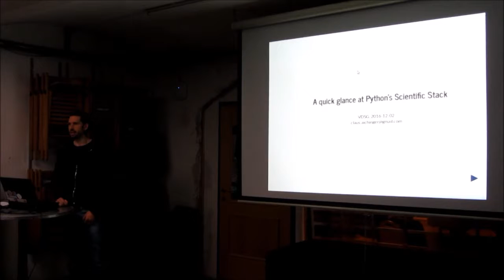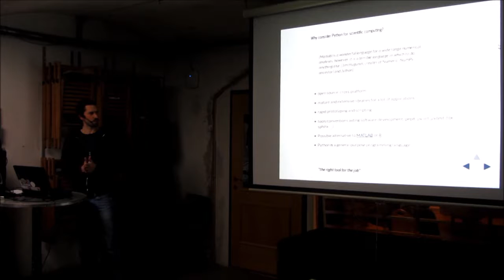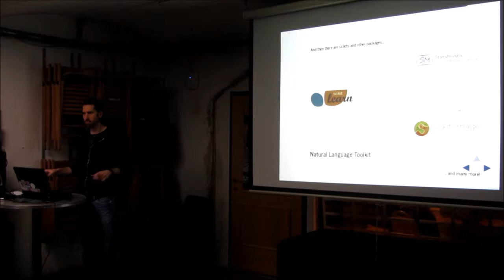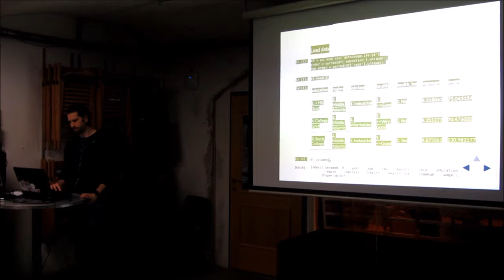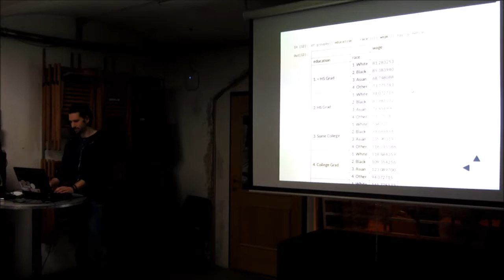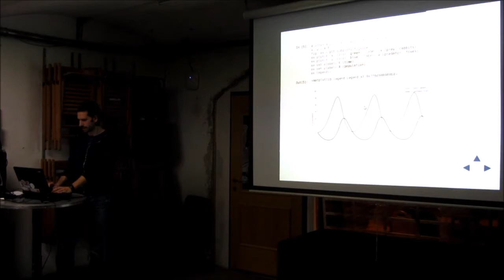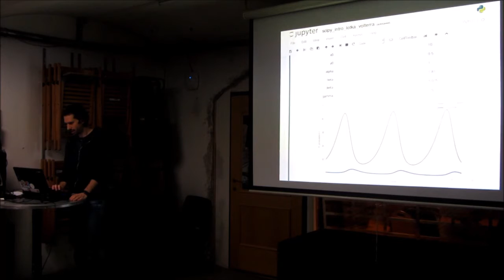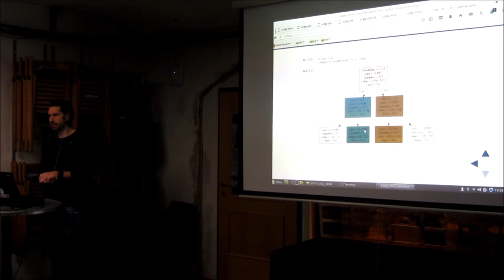A quick glance at Python's Scientific Stack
An overview of the scientific computing ecosystem in Python is given. In particular we address the following questions:

• Why consider Python for scientific computing?
• How is the scientific stack structured?
• What kind of tools are available?

Claus Aichinger, Data Scientist and Research Engineer at the Austrian Institute of Technology talks at Vienna Data Science Group – Knowledgefeed vol. 15